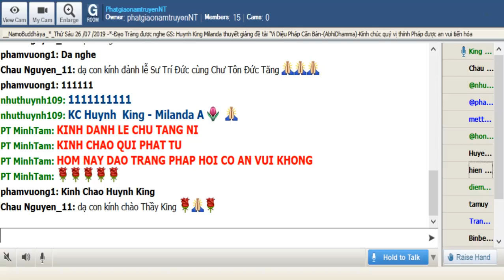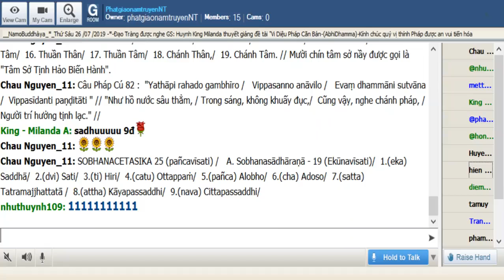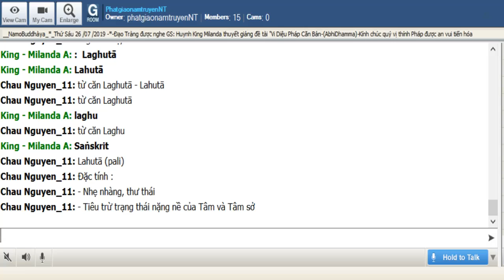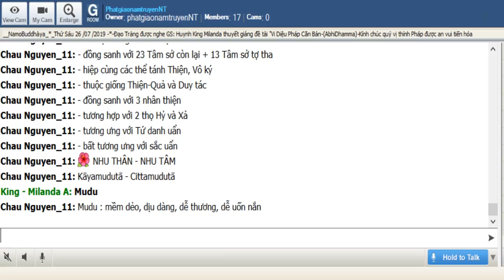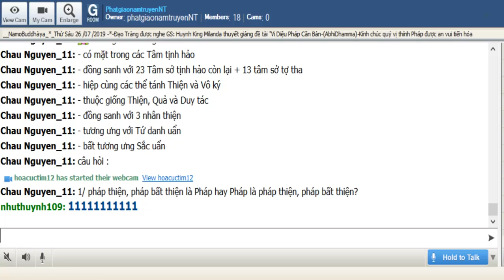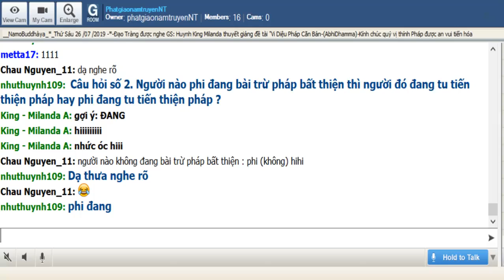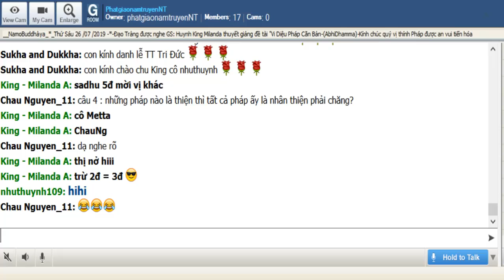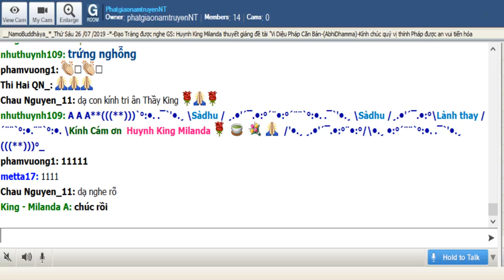RoomPhatgiaonamtruyenNT_Vi Dieu Phap(Buổi 46)_King Milanda July 26-2019